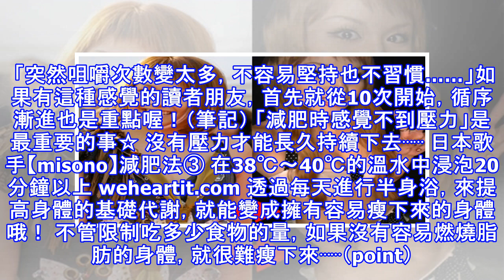她竟在短短時間內就成功瘦了7公斤！日本歌手「misono」的超神減肥法大公開！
加入好友，分享好文給親朋好友！ -- 在日本以歌手和趨勢情報者之姿⋯⋯等，在各種活動中都能看見她身影的日本歌手「misono」，總是說自己是易胖的體質⋯⋯ 容易變胖的misono使用了一種方法，就成功瘦了7kg～ 這個方法並非在短時間限制飲食的減肥方法，而是一個很長的減重過程⋯⋯ 日本歌手【misono】減肥法① 喝「普洱茶」 weheartit.com misono說自己會「忍不住想吃好吃的東西」～ 因為也沒有自己煮飯料理，所以一直以來都是在外面吃或是吃便利商店裡販售的便當。 再加上若有收到別人送的甜食，她也會馬上吃掉。 有著這種飲食習慣的misono，首先開始做的是，在吃飯前和吃飯時會喝...